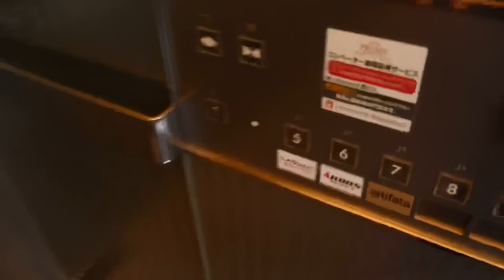【VLOG】僕の実態。イメチェンの日【Day off Vlog】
今回は初VLOGということで休日の1日を動画にしてみました！
次回はどんなVLOGを撮ってみようかな♥︎

主に美容系の動画を上げていきますのでよろしくお願いいたします！